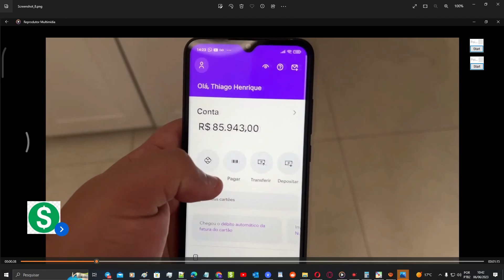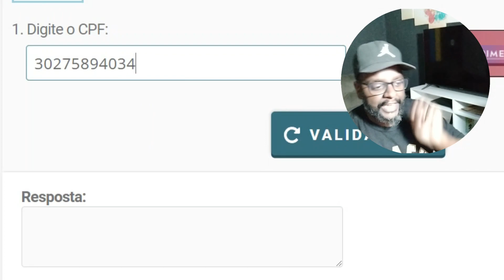COMO GANHAR DINHEIRO NO YOUTUBE CURTINDO VIDEOS - GANHAR DINHEIRO EM CASA SEM SER ENGANADO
Não existe ganhar dinheiro fácil e rapido com conteudos criados no Youtube.
Aqui você não vai receber PIX, não sou do Governo e sou contra a este tipo de assistencialismo para segurar as pessoas no canal.

O canal Motivação Digital  tem o compromisso de compartilhar com a sua audiência fabulosas experiências e formas de trabalho na internet. Não garantimos resultados ou ganhos recorrentes para qualquer pessoa.  Sempre levamos em consideração que o trabalho online exige dedicação, esforço e foco. Boa Sorte!🍀